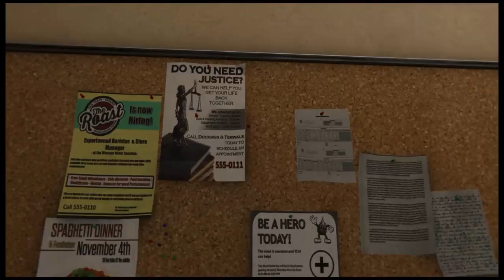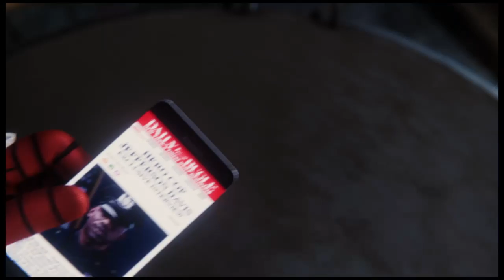Spiderman Ps4 Part 2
Picking up from the last episode. If you enjoy this video come check me out on Twitch as well as my Youtube channel.